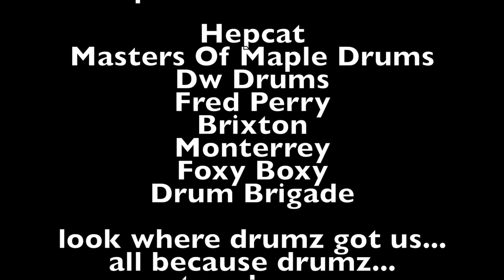Tour Vlog: Hepcat Monterrey Mexico Day 2 (show day)